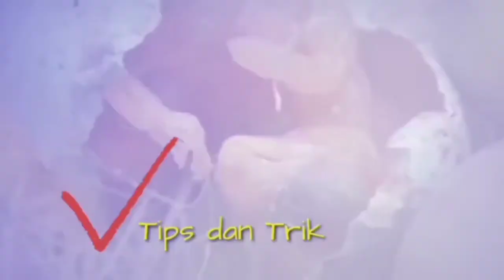OBAT PENCERNAAN MUSANG KURANG BAIK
Di Video hari ini saya ingin membagi ilmu, MANFAAT RUMPUT Untuk MUSANG

• Musang suka makan rumput atau daun adalah sesuatu yang normal. Secara naluriah, musang akan makan rumput saat merasa pencernaannya tidak enak atau merasa ada sesuatu yang salah di dalam sistem pencernaanya.

• Untuk melancarkan kembali sistem pencernaan, musang akan memakan rumput atau daun beraroma mais. Rumput tersebut akan menjadi asupan serat tambahan bagi musang.

• Musang biasanya akan berhenti makan daun atau rumput saat pencernaannya sudah 'Membaik'.

Itu dia alasan kenapa musang peliharaan kita sering makan rumput. Semoga bermanfaat